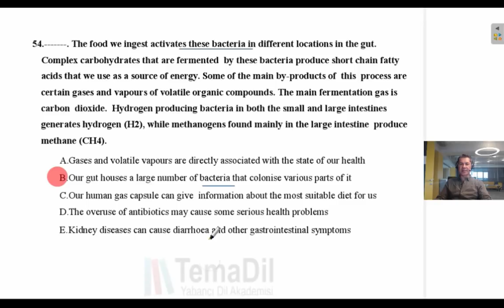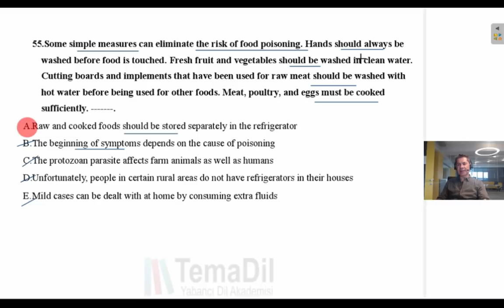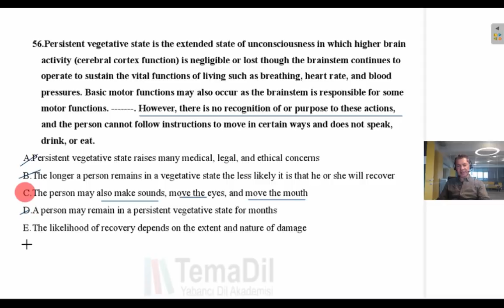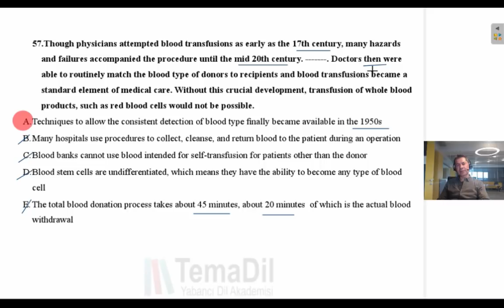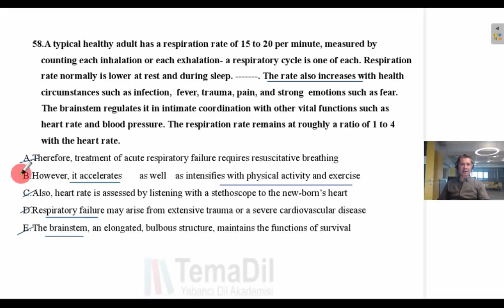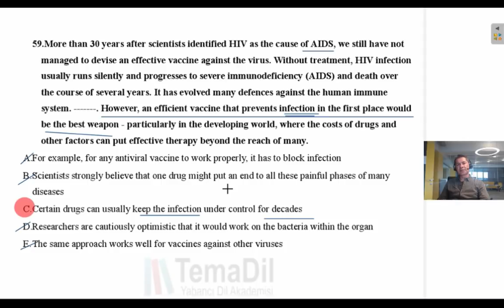YÖKDİL Sağlık 2018 Sonbahar Paragraf Tamamlama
YÖKDİL Sağlık alanına paragraf tamamlama sorularını açıklamalı olarak çözüyoruz.

YÖKDİL Programlarımız Hakkında Bilgi İçin;

YÖKDİL'e verimli bir şekilde hazırlanabilmeniz için her detayı düşündük. Önce programlarımızı Sosyal Bilimler, Fen ve Sağlık Bilimleri olarak üçe ayırdık. Daha sonra soruları türlerine göre ve ölçtükleri becerilere göre sınıflandırıp sade ve anlaşılır bir şekilde çözdük. Dilbilgisi tekrarı yapmak isteyen öğrencileri de unutmadık. YÖKDİL'de en çok test edilen yapıları otuz üç video derste detaylı olarak anlattık ve örnek testler ile pekiştirdik. Kelime eksiği olan adaylarımız için Akademik Kelime ve Academic Phrasal Verbs eğitimlerini hazırladık. YÖKDİL hazırlık için ihtiyacınız olan tüm bilgiler YÖKDİL hazırlık paketlerimizde.